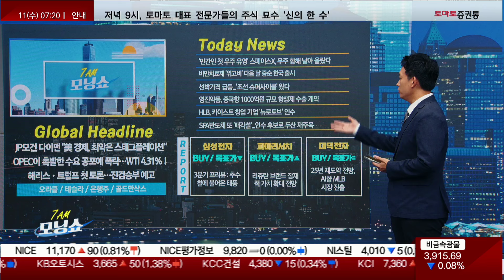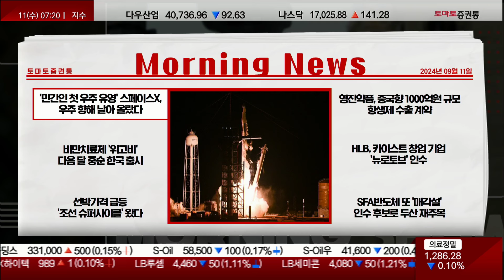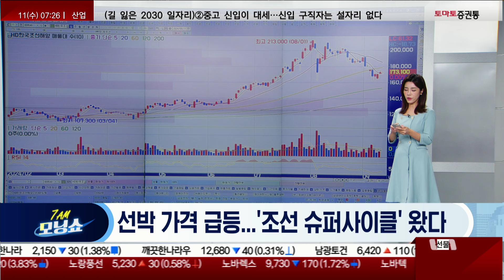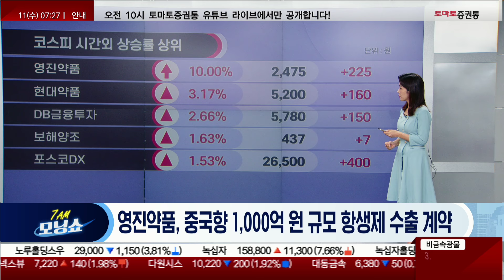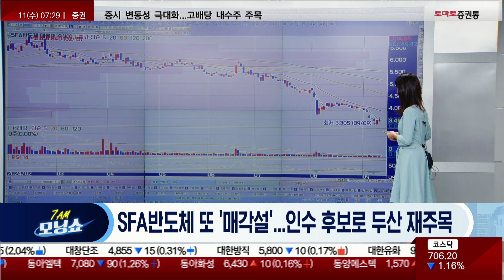"민간인 첫 우주 유영" 스페이스X / 비만치료제 "위고비" 다음 달 중순 한국 출시 / 선박 가격 급등..."조선 슈퍼사이클" 왔다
📌2. 쩜상 회원 등록
 1번 2번 차례대로 진행하면 쩜상 수익률 얻을 특별한 정보와 더불어 선물까지~!